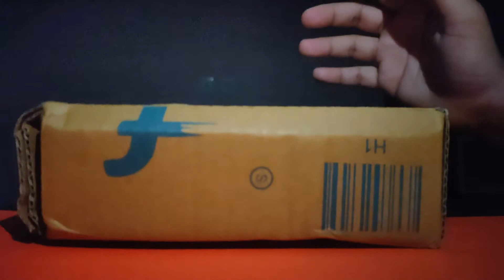Best 🔥 TWS Earphones with Active Noise Cancellation Under 2.5K ? | Realme Buds Air 2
It's a great Earphone for its price point: Music is Good and it also has great connectivity using Realme Connect App

About me: I am a Data engineering intern at world's biggest logistics and shipping company.